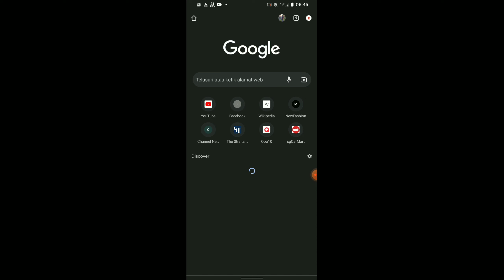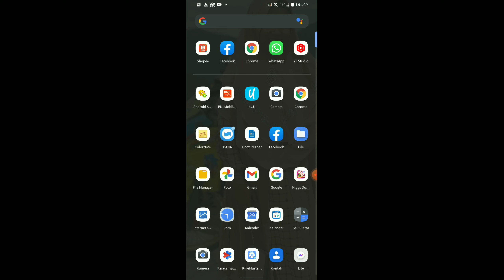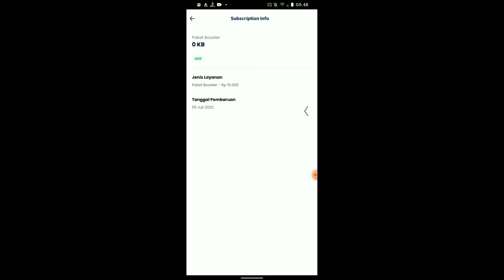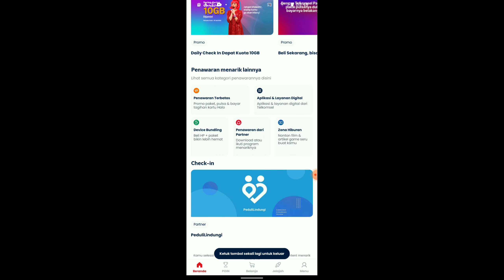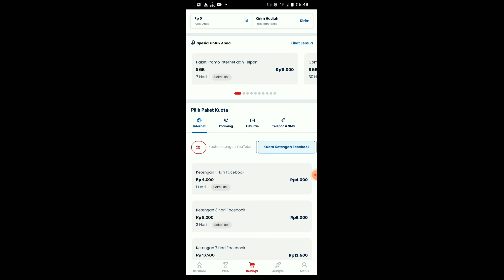speed Telkomsel setelah extra unlimited di hapus